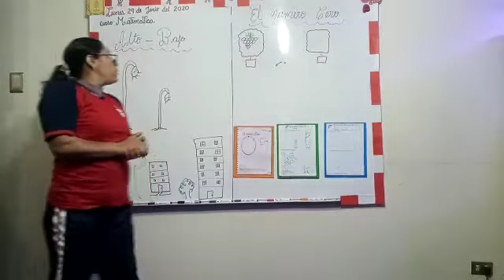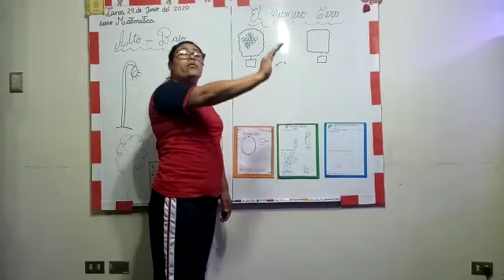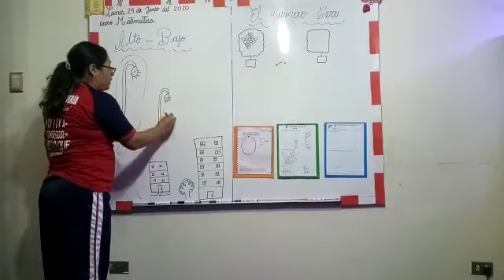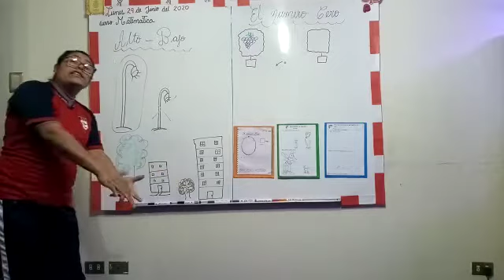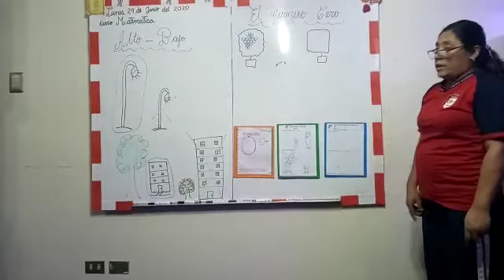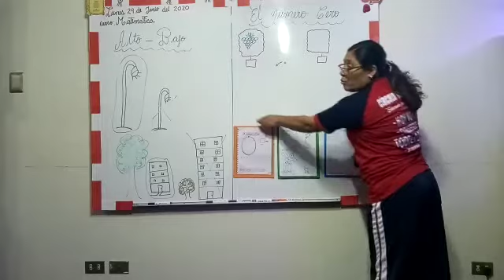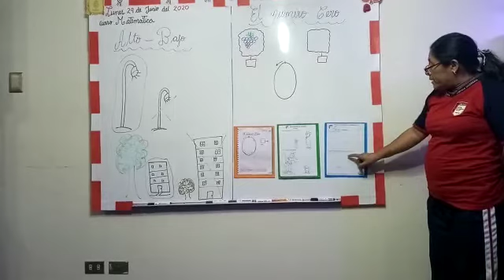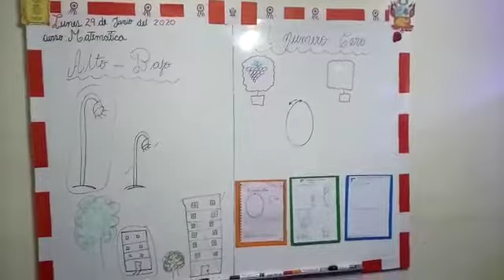Matemática 5 años